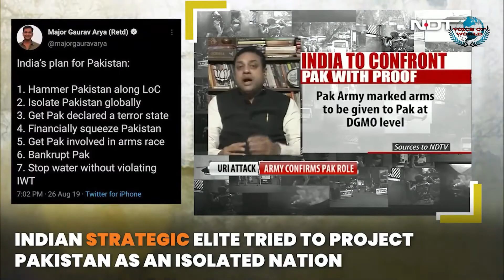See How India Isolate Pakistan In 2 Minutes | Watch Out & Decide? | Voice Of World.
Pakistan Really Isolated? | Watch Out & Decide? | Aman Exercise 2021 Summed up in 2 minutes
How it started & how it Ended Aman Exercise 2021 Summed up in 2 minutes